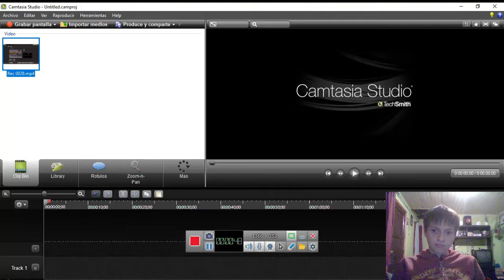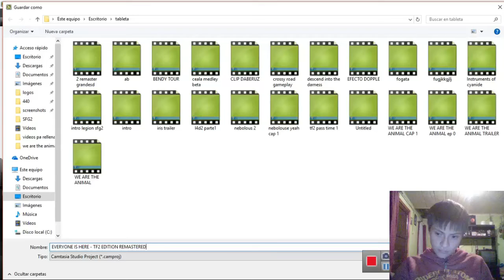Los Tftubers... | AlanMudkip